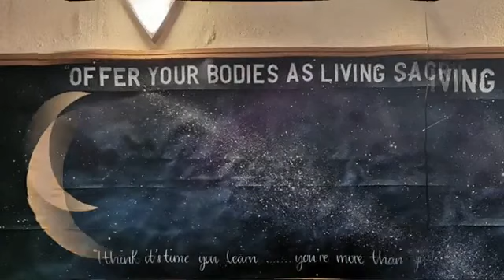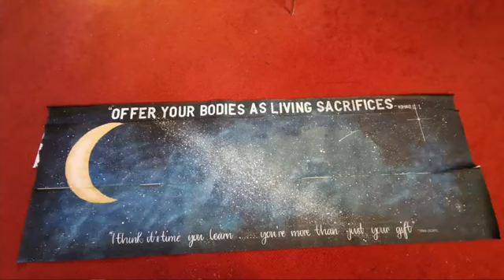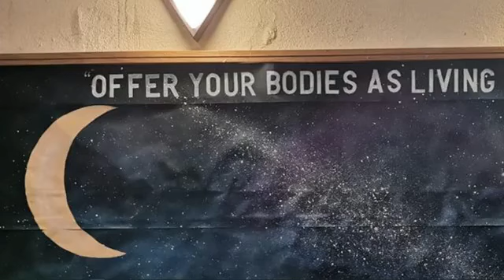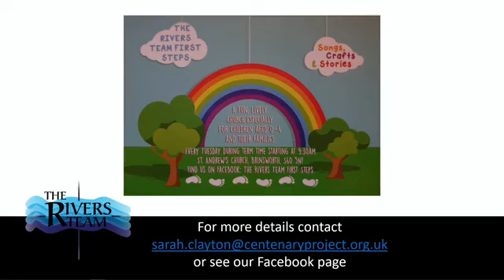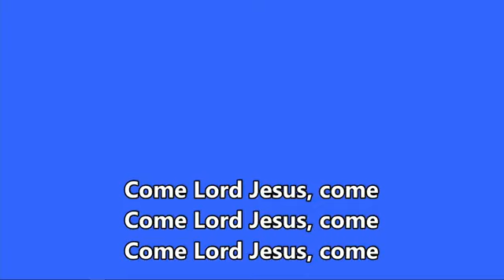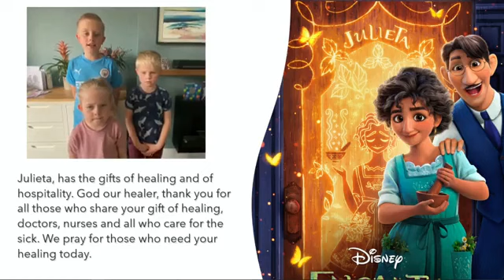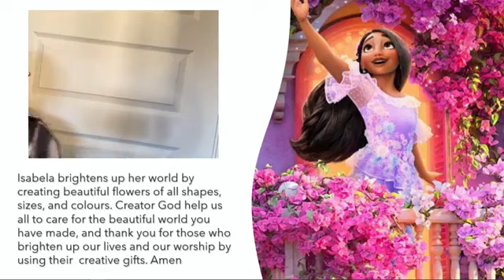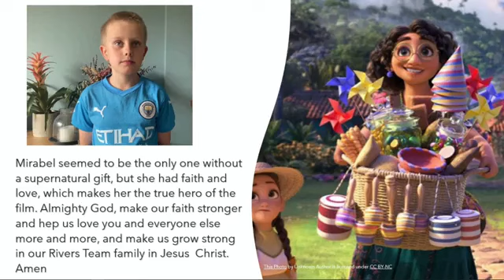10000000 732845584429460 365699700797607063 n